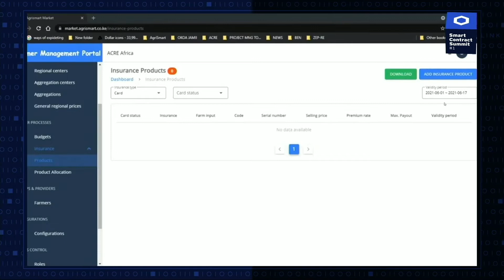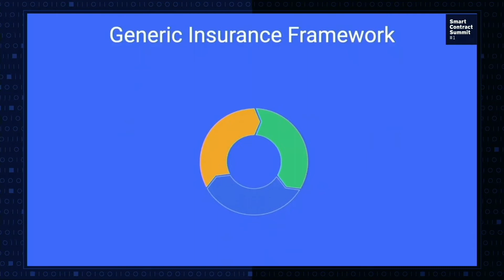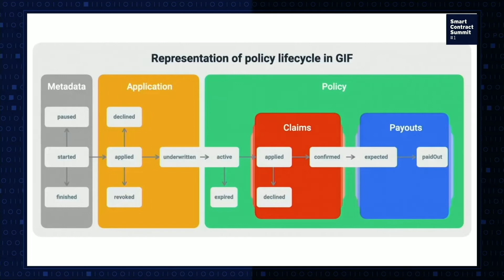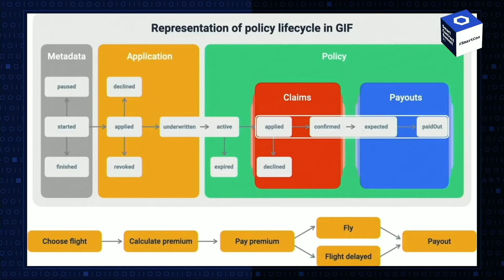Christoph Mussenbrock: Etherisc Keynote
In this SmartCon keynote, Christoph Mussenbrock, Founder of Etherisc, explained how the Chainlink-powered decentralized insurance protocol can enable more cost-efficient, transparent, and accessible insurance products.